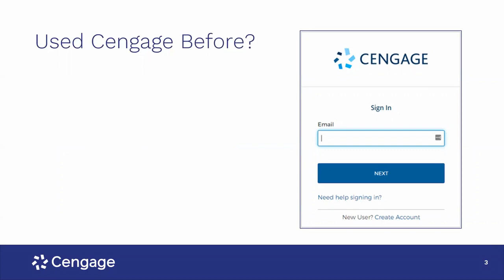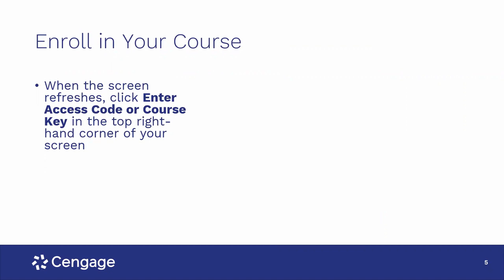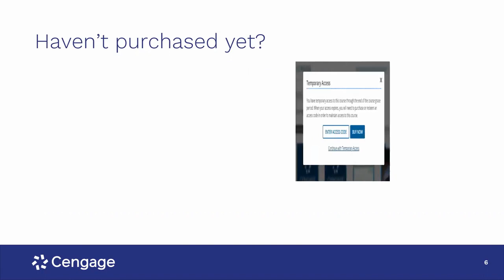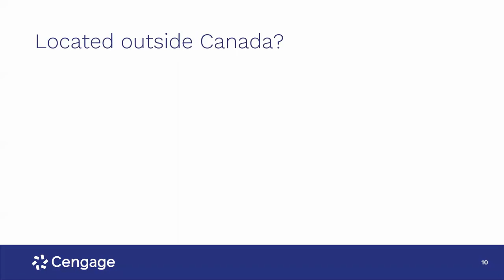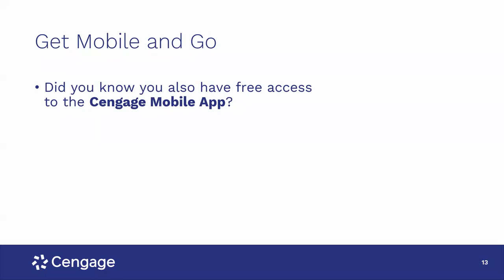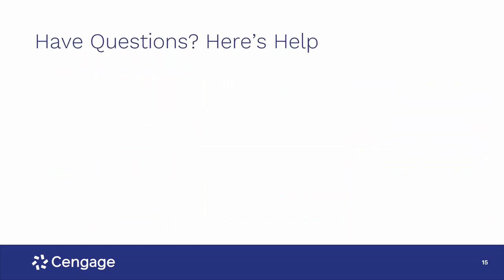How to Register for WebAssign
Using WebAssign? Check out this short video to learn how to register for WebAssign, what your purchase options are, & where to get help.